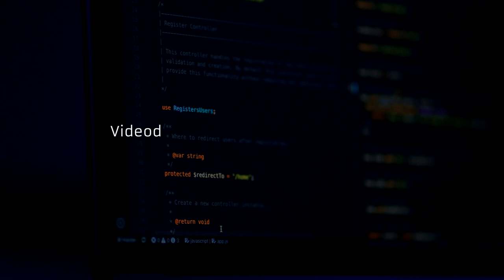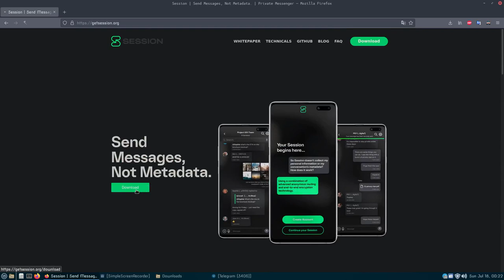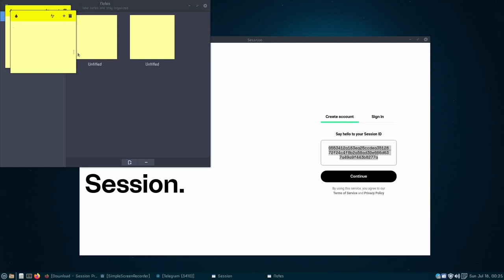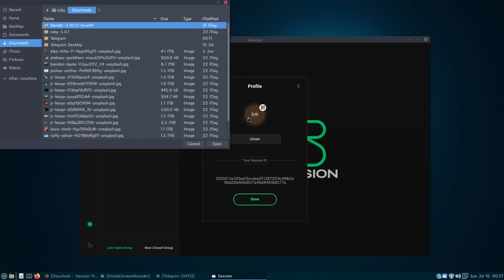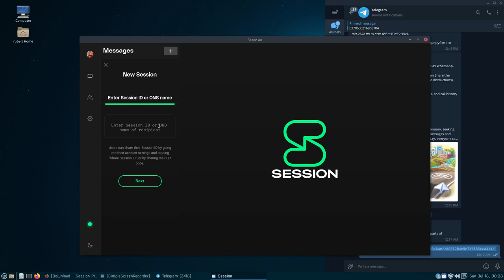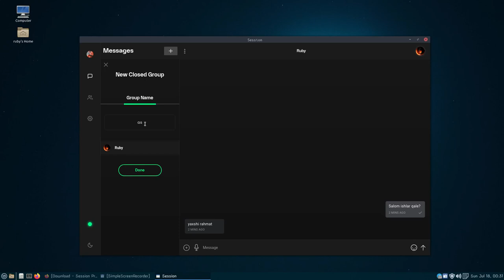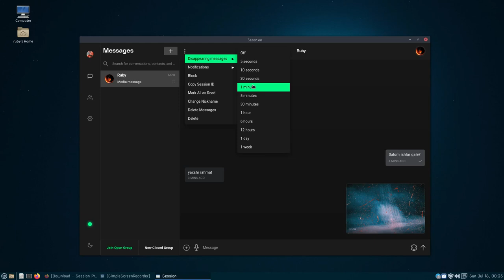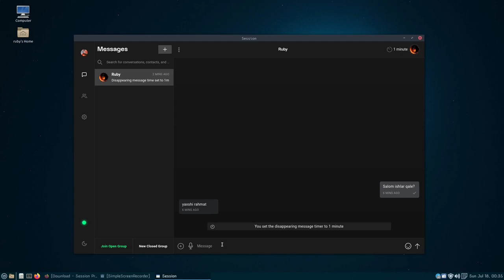Eng havfsiz messenger - Ixtirochi Avlodlar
Ushbu videoda biz 2021 yildagi dunyodagi eng havfsiz messengerlardan biri Session haqida gaplashamiz va qayerdan olib qanday o'rnatishni ham ko'rsatamiz...